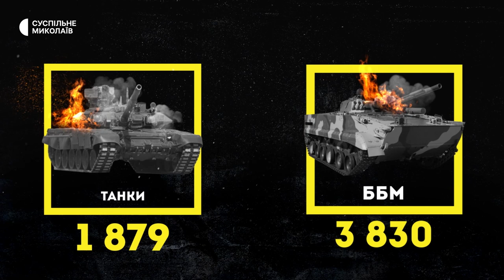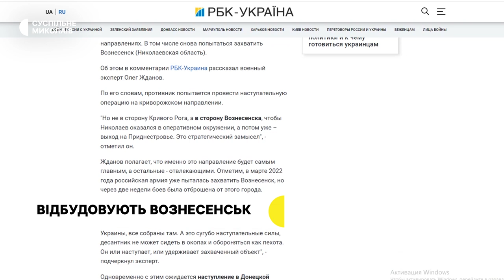Влучили в університет, відновлення культурної спадщини | 17.08.2022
Влучили у головний корпус Чорноморського Національного університету.
Евакуація музейних фондів – за потреби, відновлення зруйнованої культурної спадщини. В Миколаїв приїхав міністр культури.

Вознесенськ відновлює зруйновані обстрілами будівлі, та все одно готується до можливого наступу росіян.
Прогноз погоди.